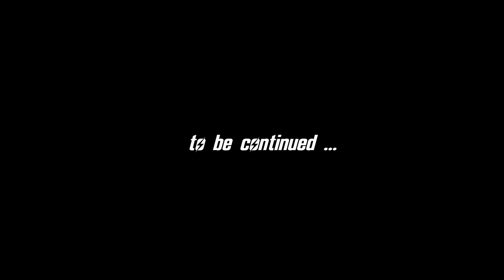FALLOUT - New California #2 So : How Much of a Dork Am I?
Blind Let's Play FALLOUT - New California | Difficulty : Very Hard

Mods used in this play through:
C16's Vanilla Sprint | v2.3
'Press X To Close Menu' Hotkey | v1.02
Disintegrations Stat Fix (NVSE) | v1.0
Darnified UI | v04
EVE - Essential Visual Enhancements | v1.18
EXE - Effect teXtures Enhanced | v2
Fallout - New California | v2.2.1
JIP LN NVSE Plugin | v55.10
New Vegas Reloaded - NVGE | v1.3.0
NVTF - New Vegas Tick Fix | v1.3
NVAC - New Vegas Anti Crash | v7.5.1.0
NVSE | v5.1 Beta 04
RobCo Certified - New Vegas | v1.24
UI Compatibility Patches - DarN and Revelation | v1.3
UIO - User Interface Organizer | v2.08
Unofficial Patch NVSE | v1.2.9b
Weapon Animation Replacers FOMOD | v1.2
Weapon Animation Replacer WAR | vWAR2.0
Weapon Retexture Project - WRP | v2.1.9
Weapons of the New Millenia | v1.1a